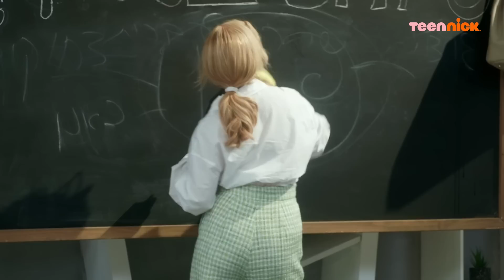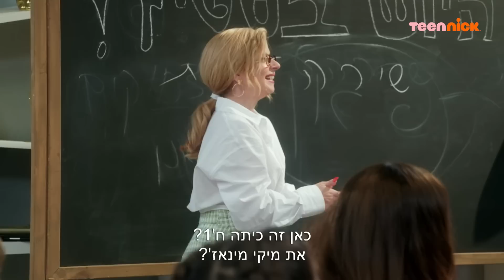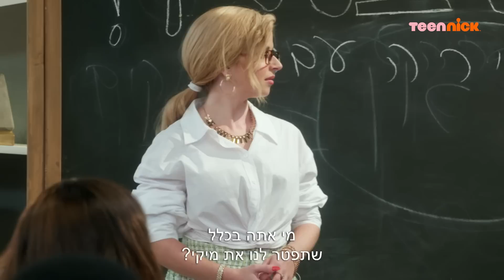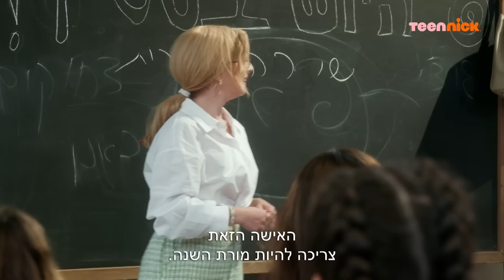אבא מטפלת 5: המפקח בודק את מיקי | מתוך פרק 11 | טין ניק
מתוך פרק 11 של אבא מטפלת עונה 5 | רק בטין ניק